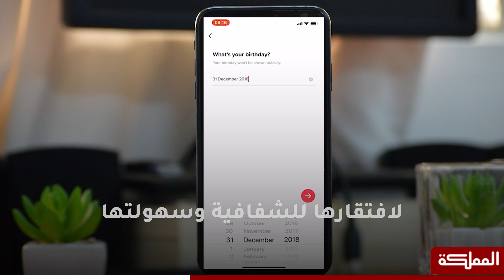انتحار طفلة بسبب تحديات تيك توك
تيك توك رهن "التوقيف" في إيطاليا بعد انتحار طفلة.. تحديات خطرة تُعرض للأطفال دون حسيب ولا رقيب تستنفر دولا لحماية الأطفال والمراهقين من محتوى التطبيق غير المسؤول

هنا_المملكة